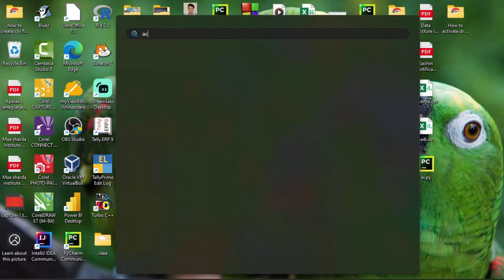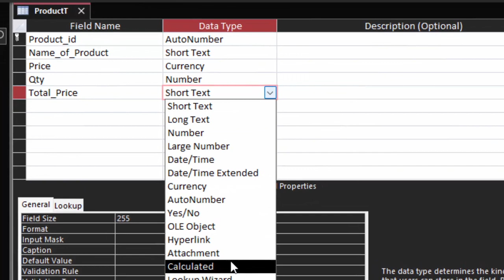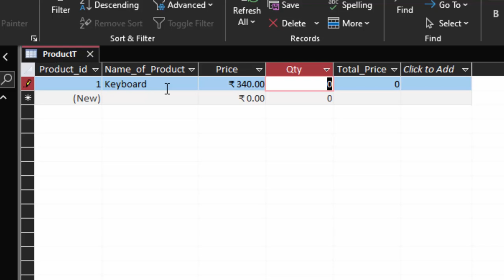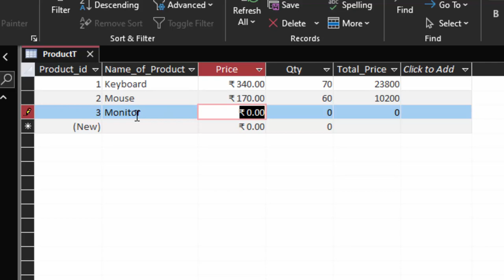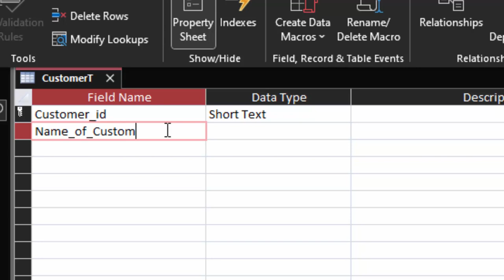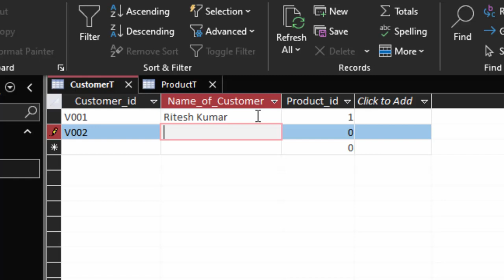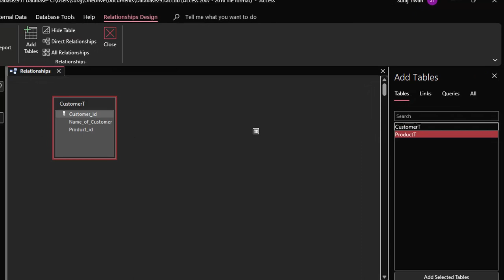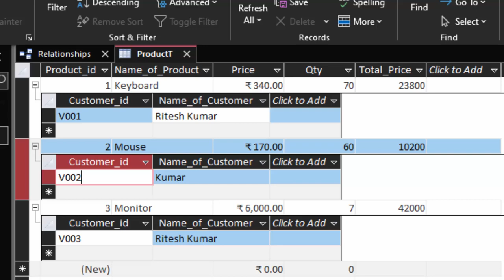Creating Relationship between two tables in Ms Access 2021 @COMPUTEREXCELSOLUTION